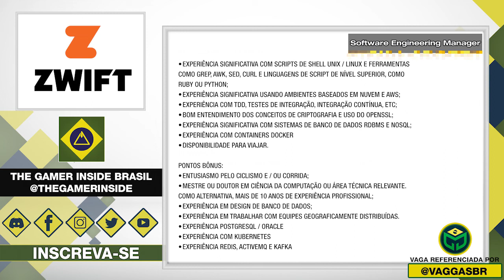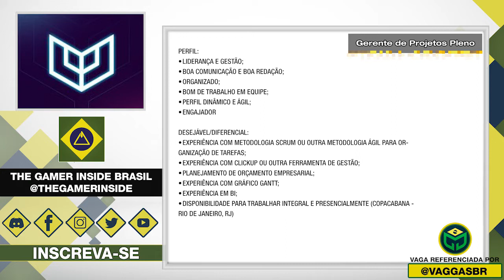Vagas de Emprego • Indústria Brasileira de Games • 4ª Semana de Julho 2020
Vídeo de vagas de emprego, onde compilamos diversas oportunidades para atuar no mercado de jogos, como foco principalmente em estúdios nacionais!

Conteúdo apresentado:
00:00 | Introdução

00:18 | Lead Game Designer • Hoplon

00:42 | Software Engineering Manager • Zwift

01:01 | Gerente de Projetos Pleno • PlayerUm

01:20 | UI Designer • Gazeus Games

01:45 | Sr Total Rewards Analyst • Wildlife Studios

02:12 | Head of Ecommerce • Gfinity PLC

02:42 | Social Media • NeshaStore

03:03 | Finalização